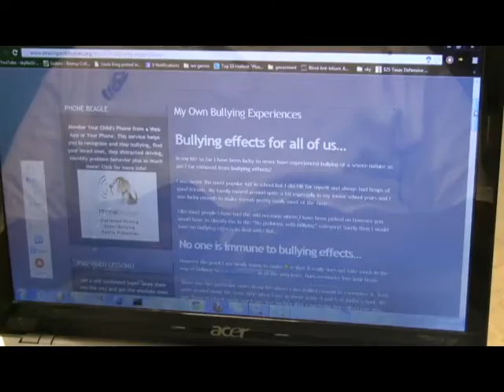short change hero final cut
a video project I did for my ctec 3320 class